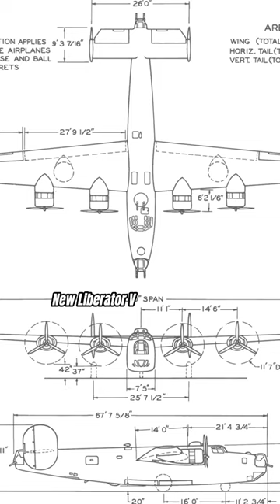The Story of Lloyd TRIGG VC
Meet Lloyd Trigg, an unsung hero of World War II, whose bravery in the skies is a tale of valor and sacrifice. Trigg was a pilot in the Royal New Zealand Air Force, serving in the No. 200 Squadron RAF. His most famous mission occurred on August 11, 1943, over the Atlantic Ocean.

Flying a B-24 Liberator, Trigg engaged in a fierce battle with the German submarine U-468. Despite his aircraft being hit and ablaze, Trigg continued the assault. Sadly, Trigg and his crew did not survive, but their courage ensured the U-boat's destruction.

For his extraordinary bravery, Lloyd Trigg was posthumously awarded the Victoria Cross, a recognition based solely on enemy testimony - a unique occurrence in history. Trigg's story is a powerful reminder of the selfless acts of heroism during World War II.

All opinions and comments expressed in the Comments section do not reflect the opinions of the Militia Historia channel.  All opinions and comments should contribute to the video theme. This channel does not condone written attacks, insults, racism, sexism, extremism, violence or otherwise questionable comments or material in the Comments section, and reserves the right to delete any comment violating this rule or to block any poster from the channel.